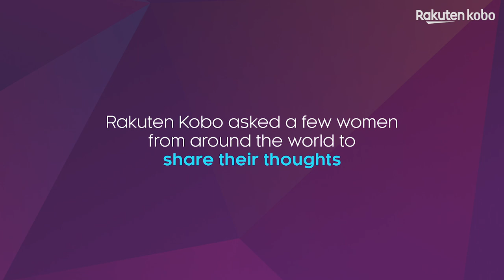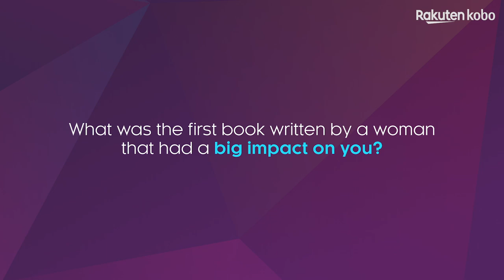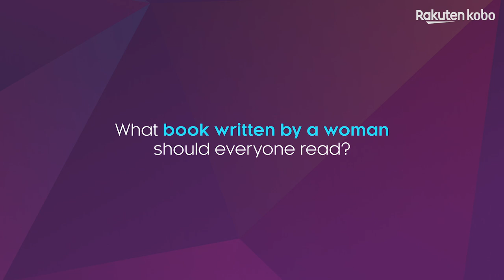Book recommendations from women around the world | International Women’s Day 2020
We asked women from Canada, France, Spain, Italy, Brazil, and the Netherlands to share the first book written by a woman that had a major impact on them, the book they recommend everyone read, and why they think it’s important for women’s stories to be told.